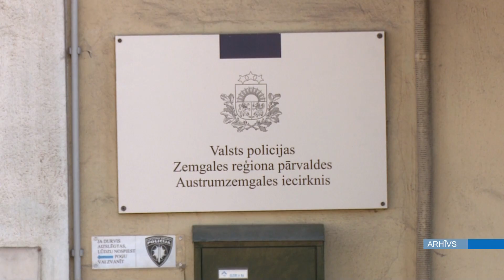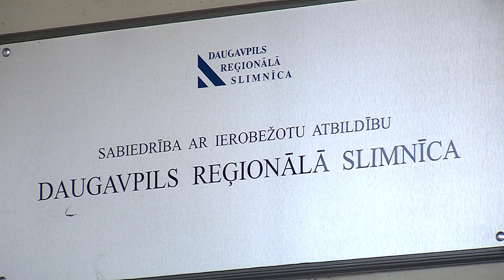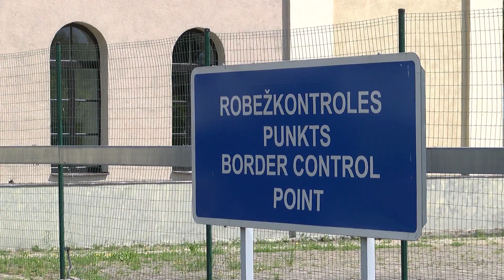Daugavpils 100+ sekundēs (15.06.2023.)